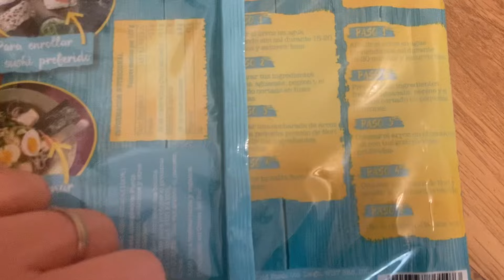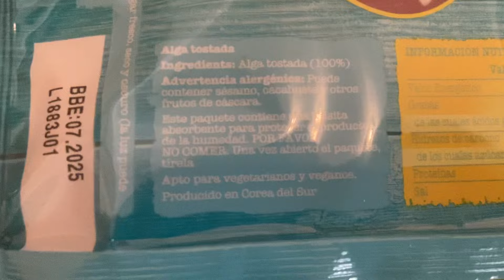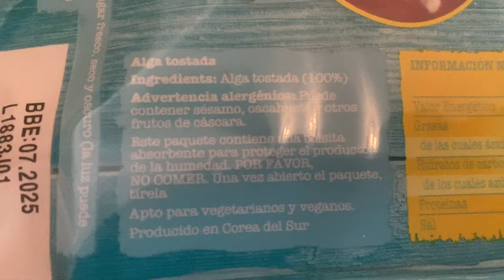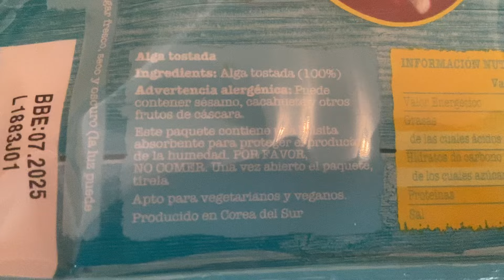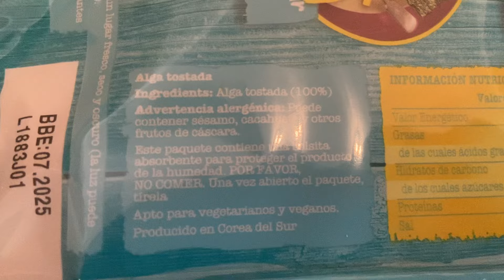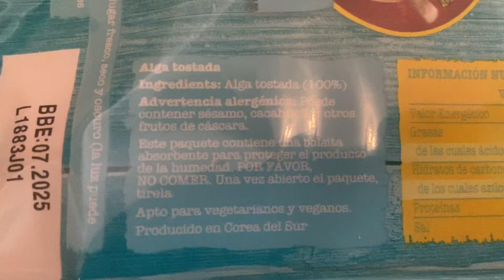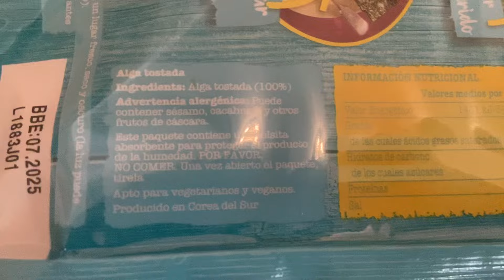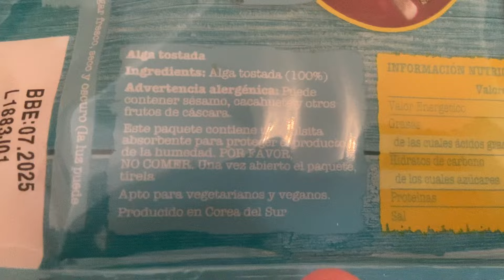Barato Sushi Nori de Blue Dragon